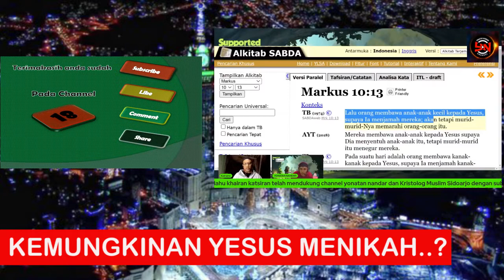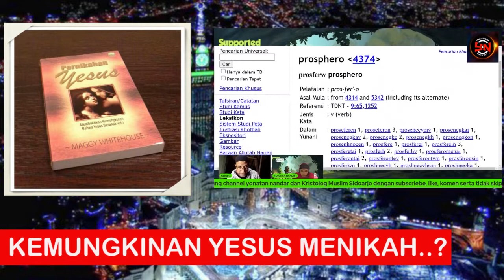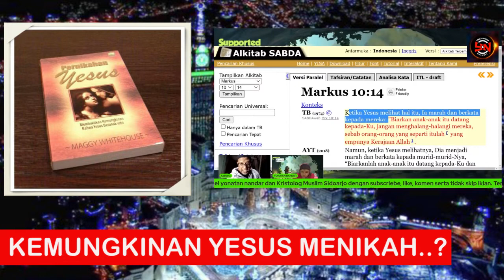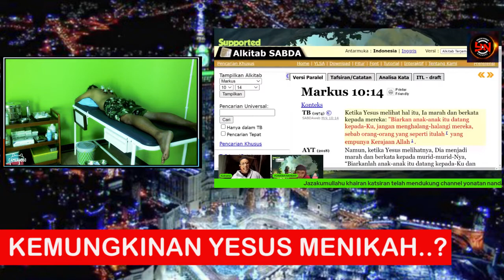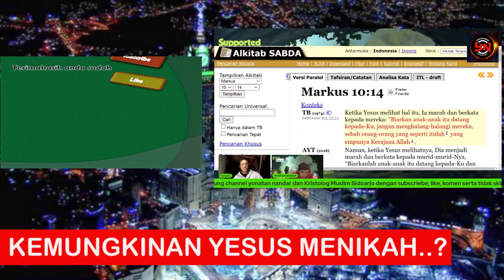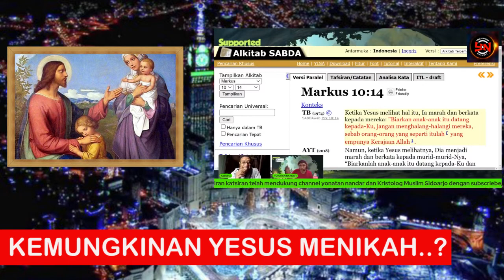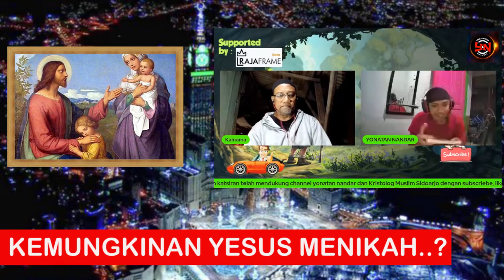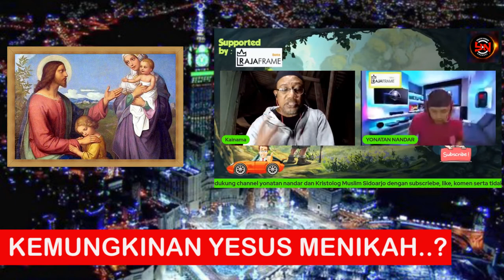APAKAH YESUS MENIKAH.....?? || BEDAH BUKU PERNIKAHAN YESUS || MAGGY WHITEHOUSE || USTADZ KAINAMA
Bedah buku karya Maggy Whitehouse "Pernikahan Yesus" simak hingga tuntas supaya tidak gagal paham.

Rasa Hormat Saya sampaikan kepada Ustadz Yonatan Nandar dan Ustadz Kainama yang telah mengizikan buah pemikiranya untuk disebar luaskan. Silahkan Kunjungi channelnya